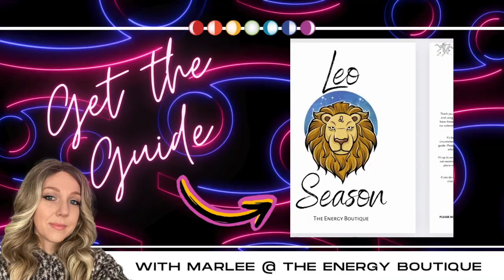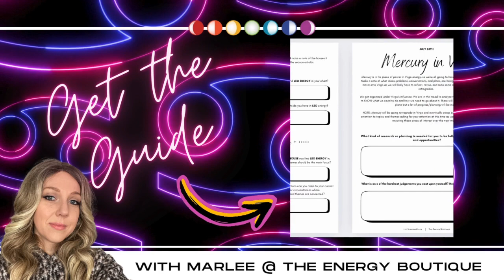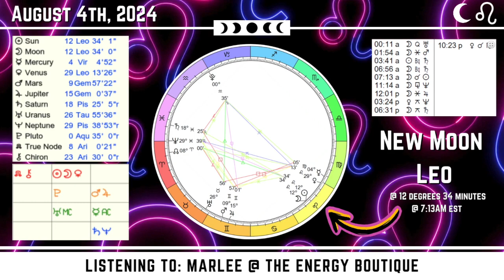ENERGY FORECAST: AUGUST 4, 2024